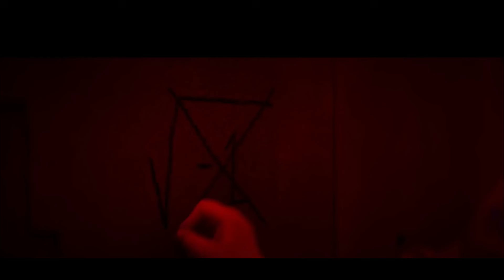Netflix Yapımı THE PLATFORM 2 Detayları (Spoiler)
Teorilerin sınır tanımadan havada uçuştuğu, her izleyenin kendine göre birçok anlam çıkarabildiği, göndermeleri dolu olan Netflix yapımı The Platform filminin ikincisi izleyiciyle buluştu.

Merhabalar, ben Çağdaş Bozkurt. Bilim kurgu yazarıyım. Kanalımda farklı konulara ve konsepte sahip, değişik türlerdeki film ve dizilerin eleştirisini ele alıyorum. Ayrıca sanat, kitap, bilim ve teknoloji konularında da film ile diziler üzerinden güncel olayları bağlayarak sizlere sunmak istiyorum.